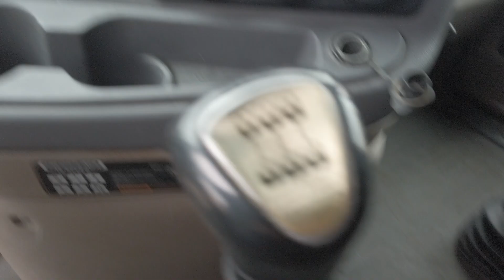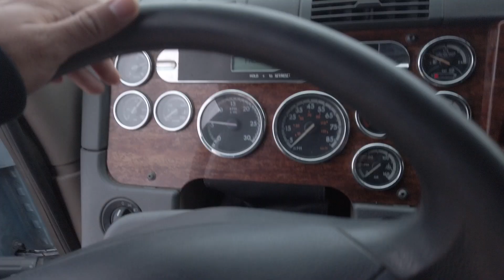2013 FREIGHTLINER CASCADIA GMY100682 FOR SALE @